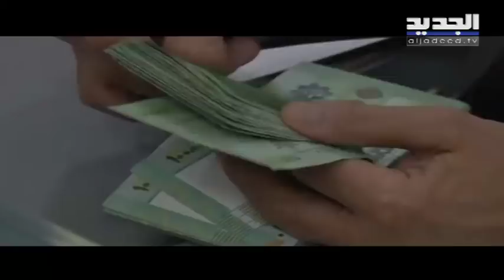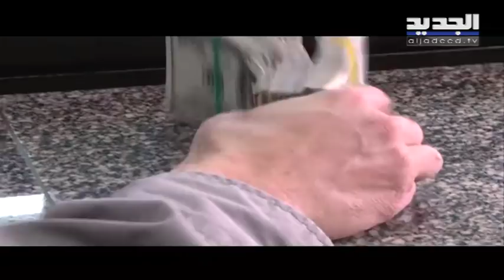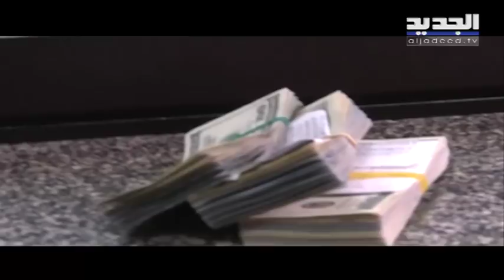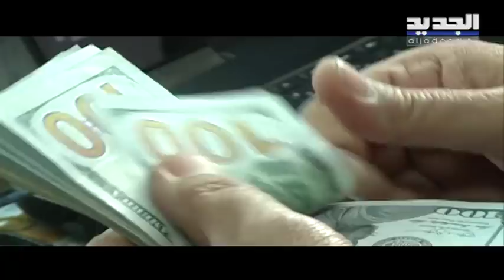الجديد تدخل مغارة الصيرفة .. وتوثق تلاعب الصرافيين بأسعار الدولار! – محمد زهوة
منذ نحو شهر بدأت حكاية الألف والخمسمئة وسبعة - الالف والسبعمئة.
عند بداية الأزمة وإشاعة أجواء الشح الشهير بالدولار، حاول أصحاب محال الصيرفة استغلال الأزمة بدءا برفع سعر صرف الدولار بالليرة اللبنانية من الف وخمسمئة وسبعة الى الف وخمسمئة وخمسين ليرة حتى وصل بهم الجشع اليوم الى تسعيره بألف وسبعمئة ليرة لبنانية للدولار الواحد.
هذا التقرير كان قد أعد للعرض ضمن برنامج طوني خليفة للموسم الجديد/ ونظرا الى تأخر موعد انطلاق البرنامج يعرض التقرير في النشرة الإخبارية ويتناول تلاعب الصرافين بسعر صرف الدولار, جلنا على بعض محال الصيرفة ووثقنا بكاميرتنا الخفية كواليس حكاية الف وخمسمئة وسبعة الف وسبعمئة.
- الفيديوهات المصورة بالكاميرا الخفية
أكثر من مصدر قانوني وقضائي ومصرفي، أكد أنه على الرغم من قيام البلد على نظام الاقتصاد الحر ومبدأ العرض والطلب، إلا أن رفع الصرافين سعر الدولار ضرب عصب الاستهلاك المحلي كقطاعات المحروقات والأدوية والقمح، وبالتالي يندرج هذا الفعل تحت جرم تهديد الامن المالي والاستقرار النقدي.
وإذ كان المدعي العام المالي القاضي علي ابراهيم قد أعلن عبر الجديد أنه لا يتوانى عن ملاحقة أي صراف متلاعب بالأسعار، نضع هذا التقرير والوثائق المصورة لدينا برسم النيابة العامة المالية.